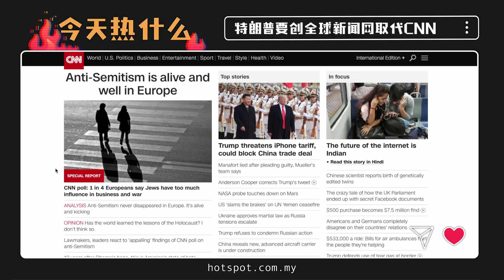▌今天热什么▐ 509推翻国阵政府后 我国已解封179网站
马来西亚换政府后，一共有179个网站被解封；而美国，他们总统特朗普说，要创一个新的全球新闻网，取代CNN…